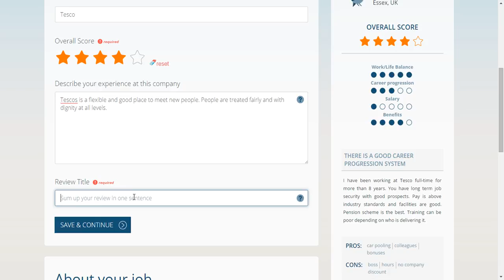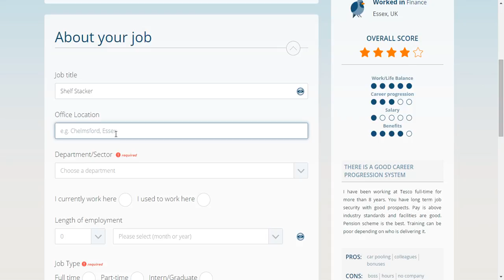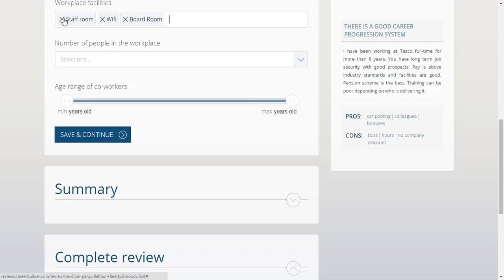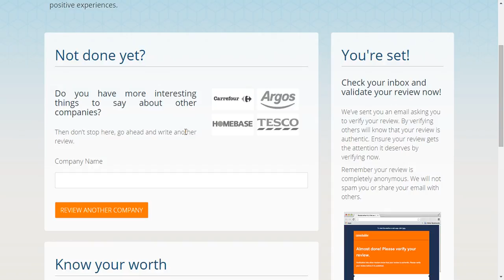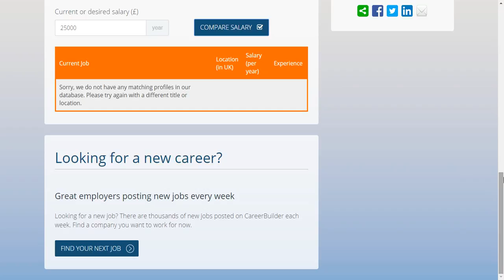company review demo